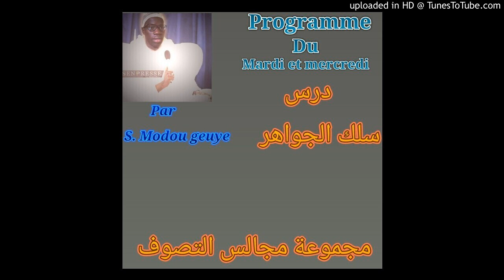03 darsou silkoul diawahir par s. Modou Geuye